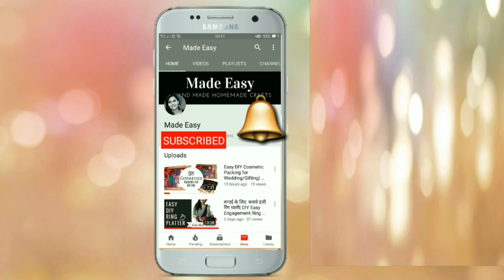अरबी बनाने का ये नया अंदाज़ आपने नहीं देखा होगा |Muglai Dum-E-Arbi |मुगलई दम -ए -अरबी |Masala Arbi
Hello Friends,

About Video:
Arbi is made in every Indian home. Its rich in carbs and can be served as a snacks too. There are many different recipes of arbi you have tried. Today i came up with new recipe which is Lucknow's famous dum-e-arbi recipe.This recipe can be served as side dish in main course menu in lunch as well as dinner.
Once you will try this recipe at your home you will never forget its taste.Its so tempting and enriched with lots of dum inside.

Kurkuri Arbi ki Sabji, Dry Masala Arbi, Arui masala , Sukhi arbi recipe, Crispy Arbi Tukras, Sauteed Taro Root, Aloo Kachaloo, Arbi ki sukhi sabzi,arbi recipe.